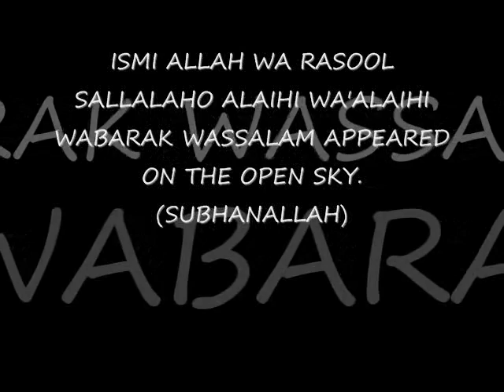allah Top best Videos on Youtube and facebook 2020